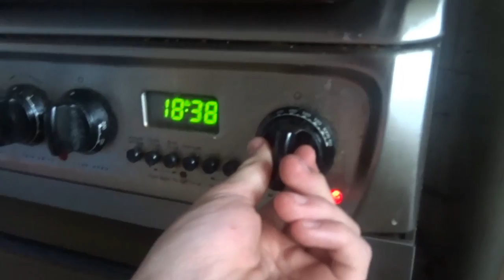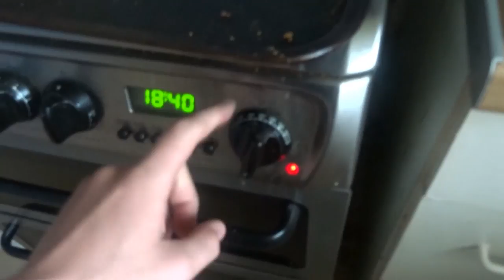Good Day Out In The Sun [128]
vloging what i do in the day. When i am not
Vloging i am gaming.

Links

CrazypriceBeds
CRAZY10

G2A Games
SQRL